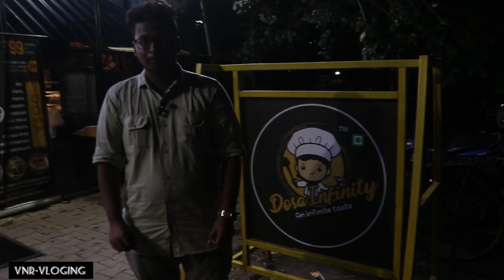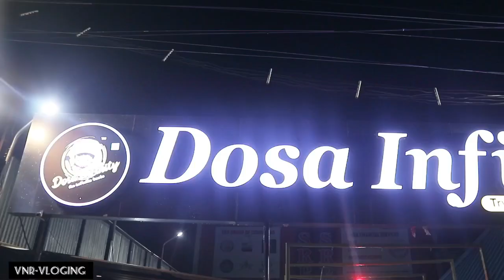Dosa Infinity Madurai|99 varities of Dosa available|Madurai food review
Shop Location:
B - 1, SIVAGANGA ROAD,
MANAGIRI, K K NAGAR,
opposite to AAVIN MILK PARLOUR, Madurai, Tamil Nadu 625020